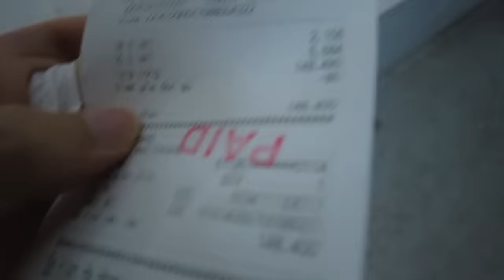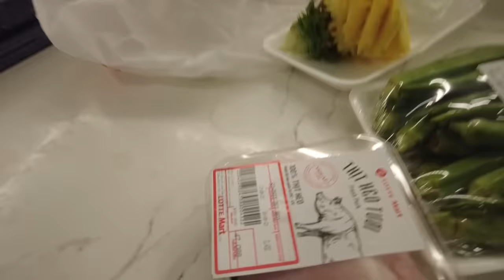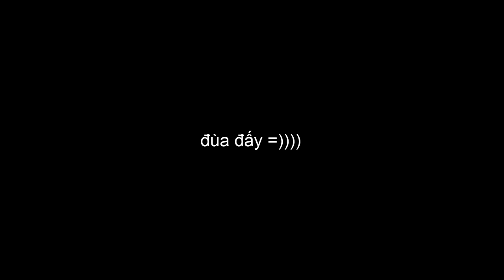VLOG #52: THỬ THÁCH DƯƠNG ĐẦU BẾP | duongfynn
welcome to nhà hàng 0 sao Michelin, ăn xong chắc chắn ko sao ✨ =)))) sau vlog #43 thì mng cmt khá nhiều là thích content này, vậy nên chúng tui đã làm nó kkk lần này đầu bếp là tuii và yên tâm sau khi ăn thì chúng tui vẫn hoàn toàn rất ổn =))))